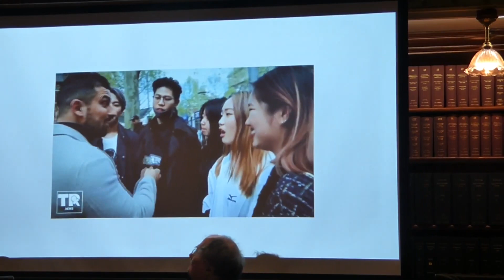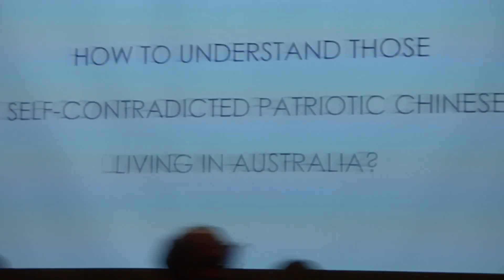Warren Wang - China vs The World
The speaker gives his views on social and political freedom in China.